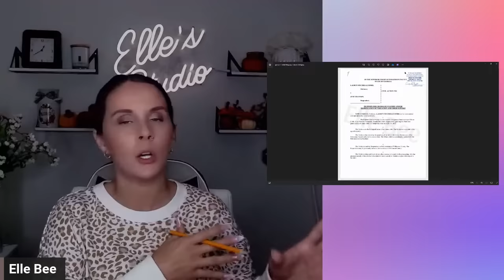Pumpkin & Alana Sworn Statements Against June Could Be Huge Blow To Custody Case As She Fights For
Send Friend Mail to:
Elle Bee

Source of information:
Peach courts